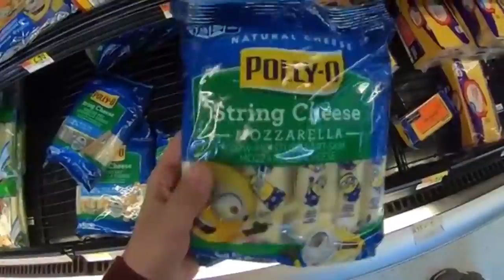Coldiretti lancia la petizione contro i cibi falsi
Raccolte oltre un milione di firme in diversi paesi dell'Unione per chiedere all'Europa l'obbligo di indicare l'origine dei prodotti alimentari, trasformati e non, sulle etichette. Italia capofila: i tarocchi, infatti, costano al nostro export oltre 100 miliardi l'anno.